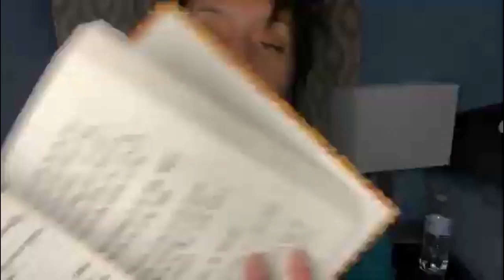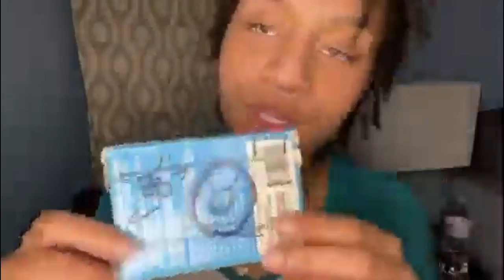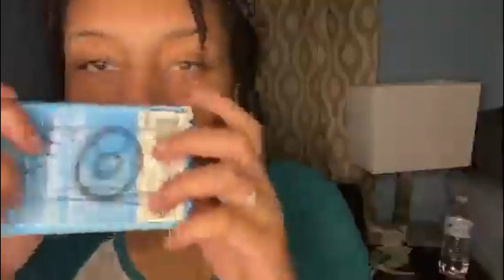ASMR - Unpredicatble ASMR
BABY REGISTRY (Twins) is

New Vlogs: Tuesday, Thursday, Saturday & Sunday

Backup tiktok: sjiadyasmring
(LIVESTREAMS)

✨FAMILY VLOGS

-5 min requests are $7, 10 min requests are $15, 20 min is $50.